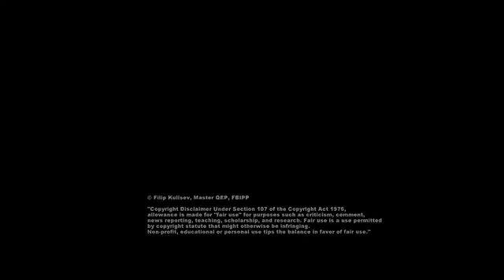Best wild life